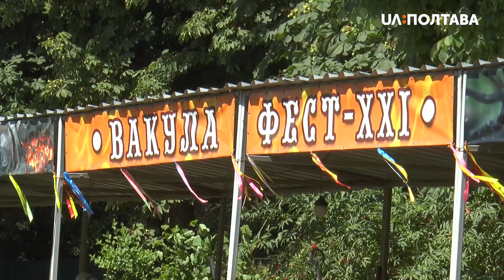«Вакула фест – XXI»: на Полтавщині змагаються ковалі з чотирьох областей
На Полтавщині ковалі із чотирьох областей України виготовляють роботи у рамках щорічного фестивалю «Вакула фест – XXI». Він розпочався 24 червня в  Опішні. До нього, окрім Полтавщини, долучилися учасники з Київської, Львівської та Чернівецької областей.